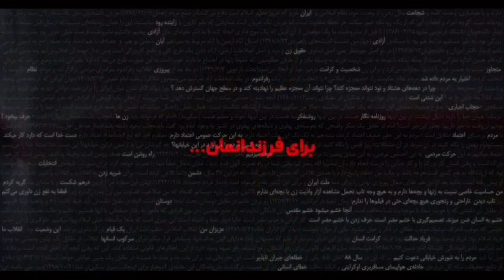بنام ایران بنام انسان بنام آزادی زن زندگی آزادی.لطفا لایک کنید و کامنت برای پست بزارید